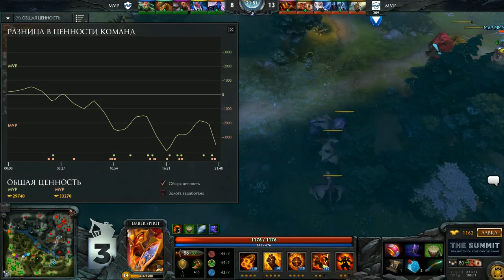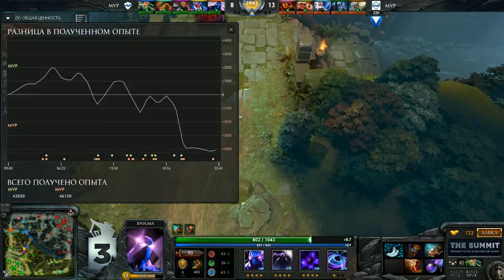MVP.hot6 -vs- MVP.Phoenix, The Summit 3 SEA, LB Final, game 1